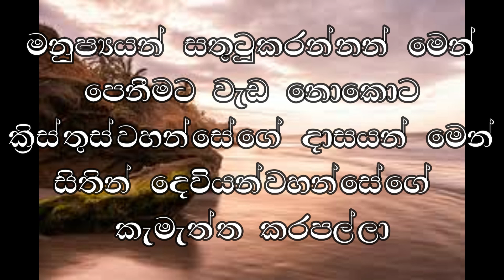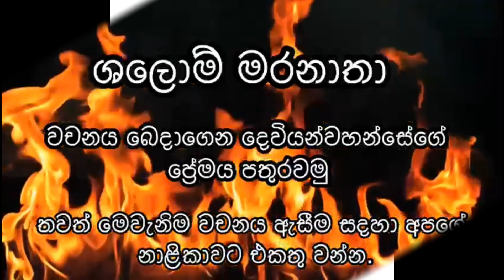ක්ෂේත්‍රයේ අවංකකම 14.08.2024